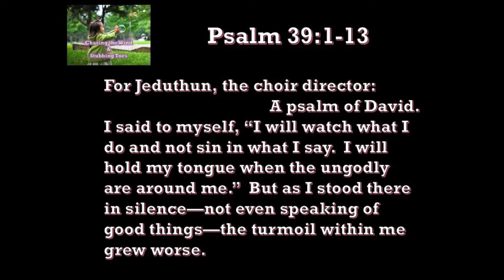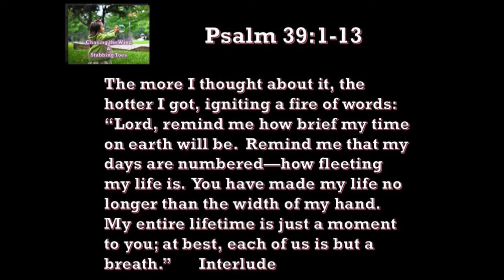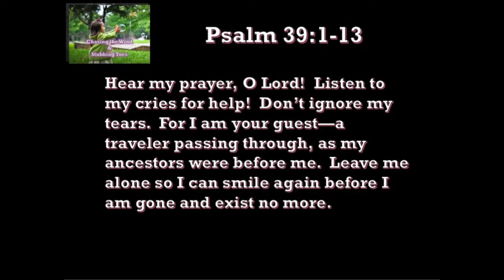3 27 19 Chasing the Wind & Stubbing Toes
The ancients saw everything as coming from God – good stuff, bad stuff, and the arbitrary nature of it all – God seemingly laying hard stuff on our shoulders during good times or bad, whether we know we’ve sinned or have just messed it up without a clue – it’s like a maze, a strange puzzle to be navigated by the unknowing, unsuspecting pilgrim on planet earth, trying not to tick God off.